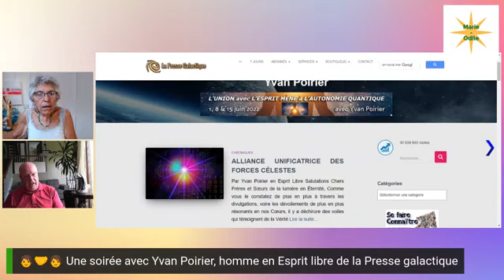Une soirée avec Yvan Poirier, homme en Esprit libre qui aide à la déconstruction des concepts, etc.